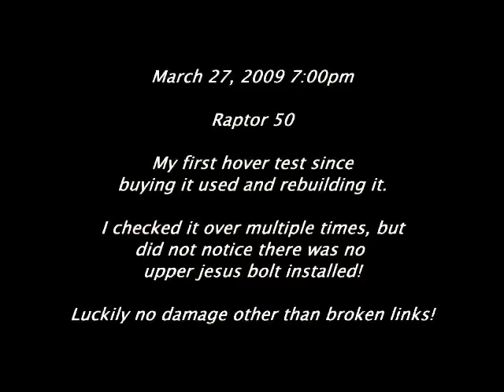Flying Without the Jesus Nut